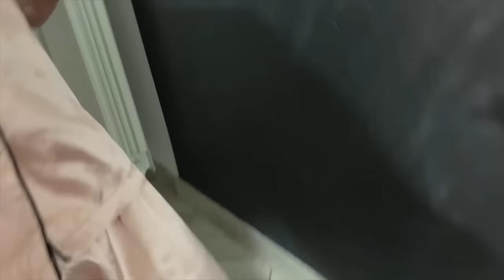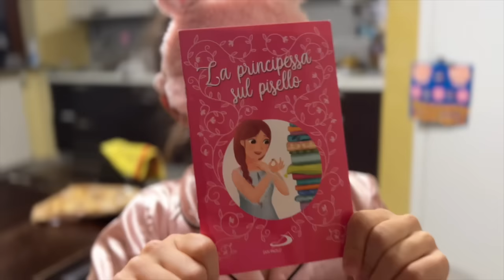VLOG! LA nostra NIGHT ROUTINE da BENDATE!